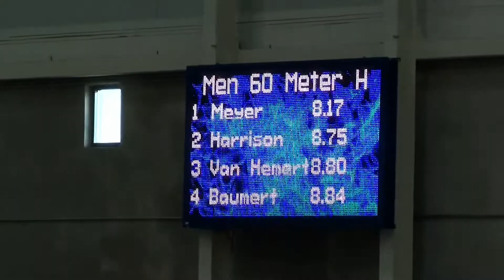2020 Concordia Early Bird - Men's 60m Hurdle Prelims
2020 Concordia Early Bird - Men's 60m Hurdle Prelims
Concordia University, Nebraska
Bulldog Fieldhouse, Seward, NE